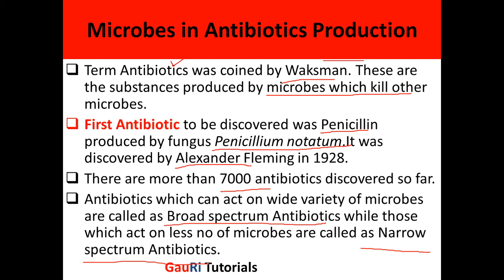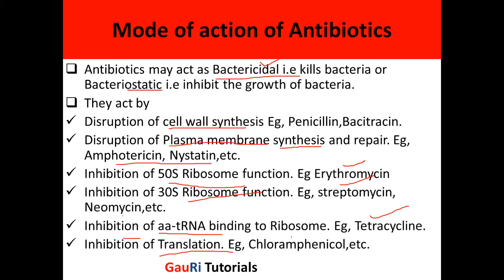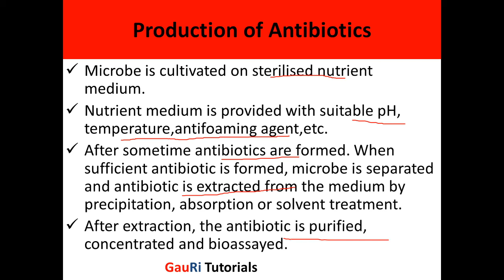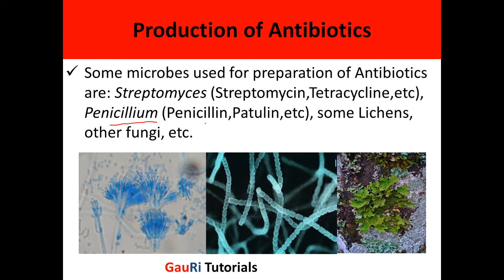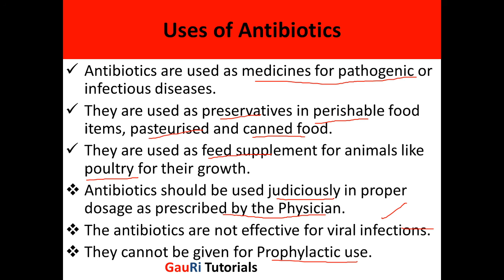Microbes in Human Welfare Part 3 (Production of Antibiotics) Class 10+2 Biology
This video is about the production of antibiotics by the microbes